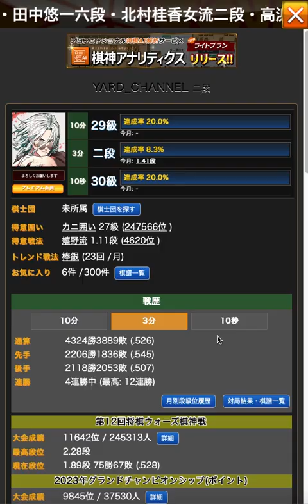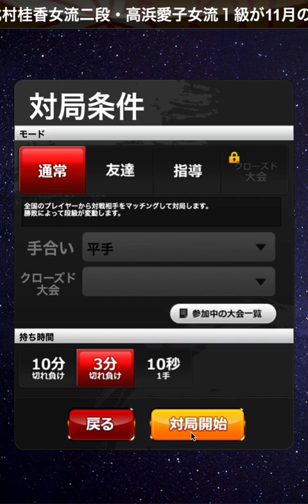【達成率8.3%】級位者もびっくりの戦いぶり。角筋見えなすぎなんよ【底辺二段】将棋ウォーズ実況